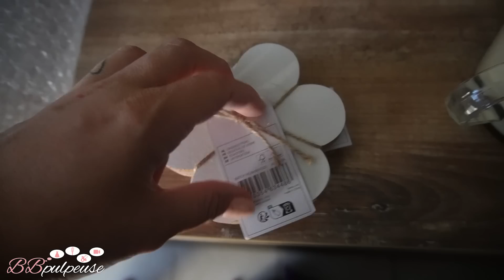[. VLOG .][CAPBRETON #1] On décolle de notre belle campagne bressane ! Départ 21h30, arrivés 4h40 !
COOKBOOK Volume 2, Bloc-Notes, Tableau magnétique :
PRÉ-COMMANDEZ VITE !!

Collaboration commerciale | Bougies/diffuseurs Ava&May jusqu'à -50% !!
● Promotion : -50 % sans min. d’achat + deux cadeaux de taille standard offerts si votre panier atteint les 99€ d’achat*

Collaboration commerciale MyMuesli
6 minis d’été OFFERTS dès 15 Euros d’achat

code : bb-summer
OU

-10% sur votre commande dès 10 Euros d’achat avec le code : BB10

PROJET MAISON ON EST BIEN ICI :
Et on ne vous dit pas tout dans le Vlog car la nouvelle chaîne est là pour ça !! :

🔗 MES LIENS

5% de REMISE sur votre commande | Code BBPULPEUSE5